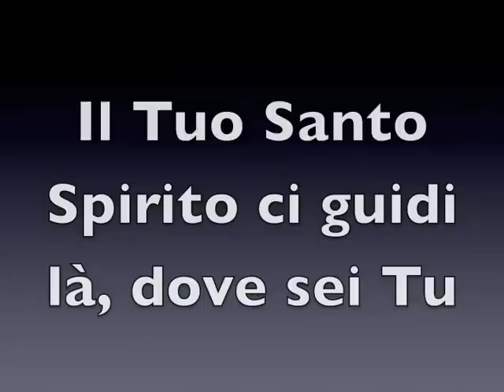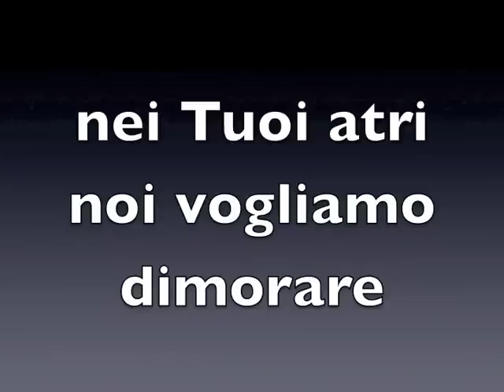Alla tua presenza